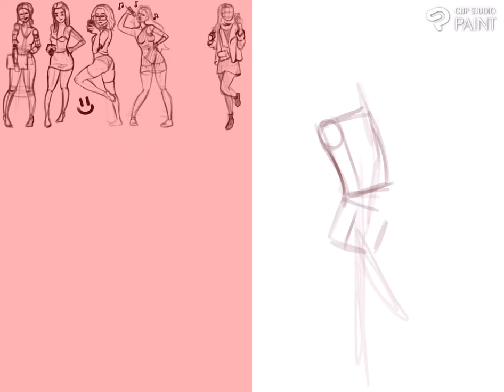Warm up sketches(4) 30s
Here is a how to process of how I create pin up sketches and artwork this is condensed into 30 seconds for ease of viewing.